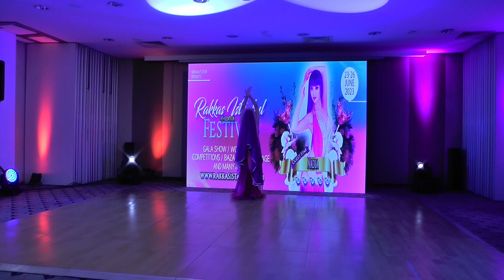Nadia Rakkas Istanbul International Oriental Dance Festival 2023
Nadia
Rakkas Istanbul International Oriental Dance Festival 2023